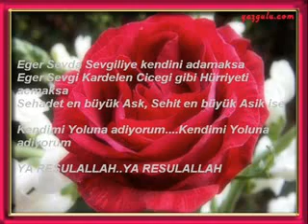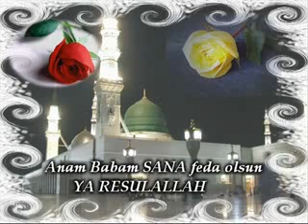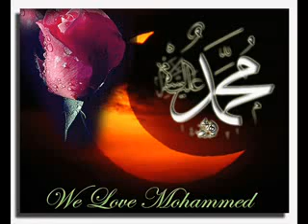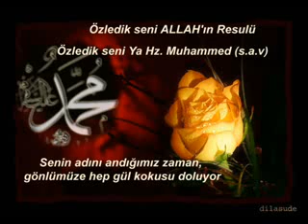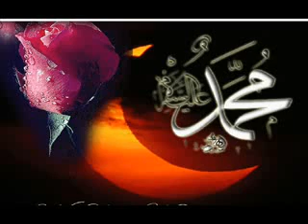Ya Resulallah turkish nasheed